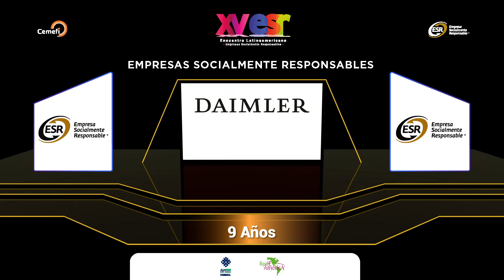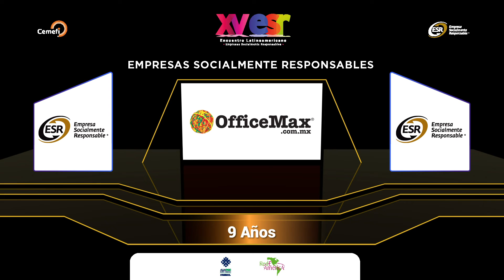Empresas grandes que obtuvieron el Distintivo ESR | 9 Años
El Centro Mexicano para la Filantropía, A.C. (Cemefi) y la Alianza por la Responsabilidad Social Empresarial por México (AliaRSE) se complacen en anunciar las empresas que este año cumplieron con los estándares para obtener el Distintivo ESR® 2022.

Lista de empresas:

AGROBO, S.A. DE C.V.
Agroservicios Nacionales SAPI de CV
BanBajío
BCD TRAVEL
CAFFENIO
Camino Real Hotels
CENTRAL PROGRESO, S.A. DE C.V.
Cobre del Mayo, S.A. de C.V.
COCONAL S.A.P.I. DE C.V.
COMINVI, S.A. de C.V.
CONAGRA FOODS MÉXICO, S.A DE C.V.
CONSTRUCTORA VIRGO
Corredor Insurgentes, S.A. de C.V.
CRÉDITO REAL
Daimler Vehículos Comerciales
Envases Universales de México S.A.P.I. de C.V.
FINSA
GOMSA LOGISTICA
Grand Palladium Vallarta Resorts & Spa
Grupo CICE
GRUPO CONTROL SEGURIDAD PRIVADA INTEGRAL
GRUPO IMAGEN
Grupo KC Agente de Seguros, S.A. de C.V.
HERMES INFRAESTRUCTURA
IGASAMEX
IMAGEN RADIO
IMAGEN TELEVISIÓN
Impacto Total en Seguridad Privada Integral, S.A. de C.V.
Indra
INGENIO LA JOYA DE GRUPO AZUCARERO DEL TRÓPICO
INGREDION
Ipsos en México
LECHE ZARAGOZA
Lockton México
Manufacturas Especializadas, S.A.
MAZ INDUSTRIAL
Minera Mercedes Minerales, S. de R.L de C.V.
Multibolsas Plásticas
NATURAL DE ALIMENTOS S.A. DE C.V.
OFFICE MAX
PERIÓDICO EXCELSIOR e IMAGEN DIGITAL
PRAXIS
Rassini Frenos
Rassini Suspensiones Piedras Negras
Rassini Suspensiones Xalostoc
ROJAS DEL CASTILLO ASESORES S.C.
Roshfrans
Sanmina-SCI Systems de México, S.A. de C.V.
Servi Industrias del Noroeste S.A. de C.V.
Syngenta Agro, S.A. de C.V.
TAMARINDO
Toka Internacional
Universidad Simón Bolivar
UPL AGRO S.A DE C.V
Xerox Mexicana

¡F E L I C I D A D E S!